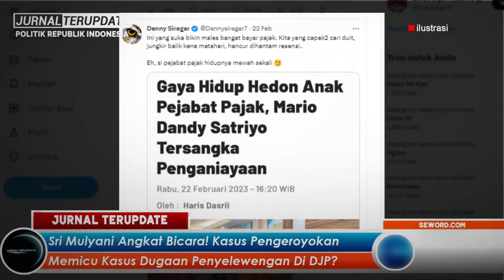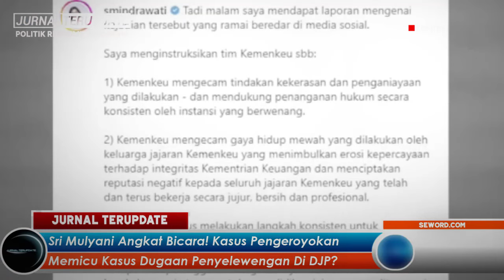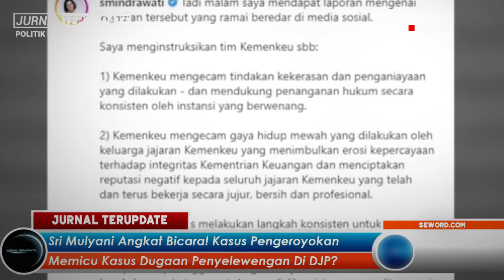HEBOH ANAK PEJABAT PAJAK LAKUKAN PENGER0Y0KAN😱DENNY & SRI MULYANI NGAMUK SAMPAI NEKAT LAKUKAN INI💥❓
Sumber :

SEWORD.COM

Terimakasih…!!